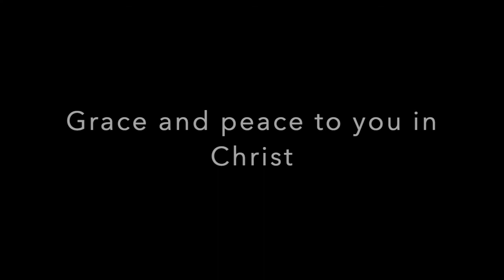14th Sunday after Trinity 09 05 21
Our Redeemer Lutheran Madison Sunday September 5, 2021